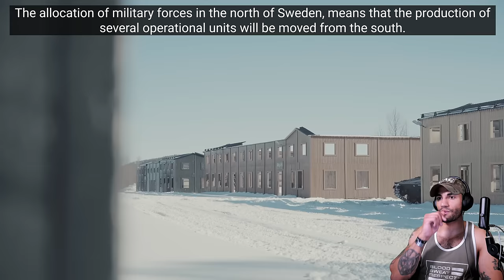Marine reacts to Sweden's Army in the North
I wish we could get a video like this for more military units! It does a great job of showing the different jobs and how they support the unit in its unique environment.